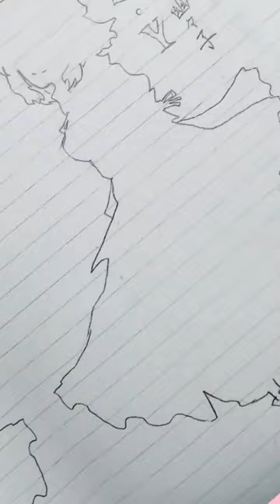東方影絵的な絵「八雲紫 西行寺幽々子 鈴仙・優曇華院・イナバ」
とりま、こういう影絵的な絵描くの好き。

まぁ今回も見てくれてありがとう。